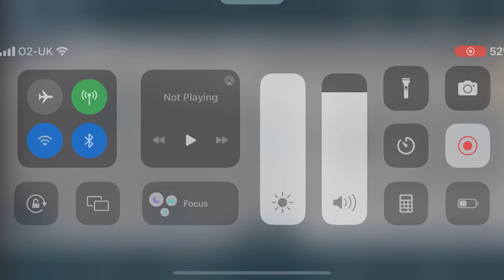BROILER BABY IS NOW IN AU! (Late upload)